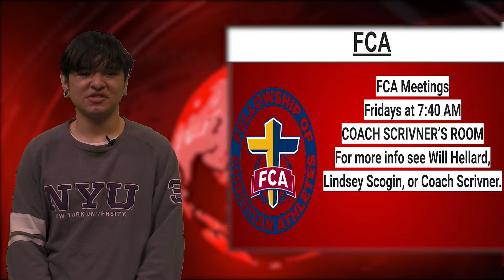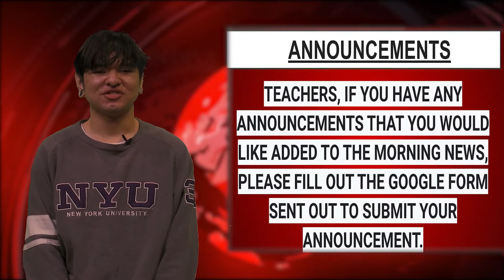AM NEWS 1 24 22 2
AM NEWS for Tuesday, January 24, 2023